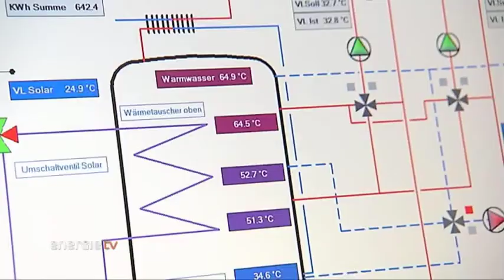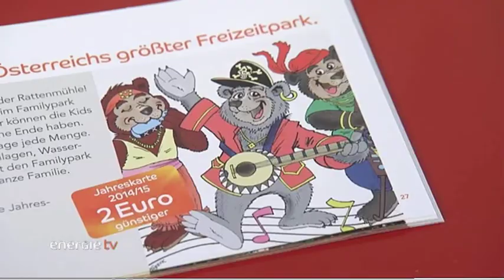Nutzen Sie den Energie Burgenland Partner Bonus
/ Mit Energie Burgenland werden Sie zum Energie-Gewinner, zum Beispiel mit dem Partner Bonus. Mit diesem können Sie Ihre Energiekosten bis zu 7% senken. Um vom Partner Bonus zu profitieren, werden Sie einfach ein Jahr Partner der Energie Burgenland. Als Kunde profitieren Sie aber nicht nur vom Partner Bonus -- nutzen Sie auch den Online Bonus. Den Online Bonus erhalten Sie, wenn Sie unsere umfangreichen Online-Services, wie zum Beispiel die Anmeldung zur E-Rechnung, nutzen und sämtlichen Schriftverkehr per E-Mail abwickeln. Natürlich kommen Sie als Energie Burgenland Kunde auch in den Genuss der Bonuswelt -- mit den Bonuspunkten, den Bonusleistungen, dem Babyscheck oder den zahlreichen Partnergutscheinen. Dazu erhalten Sie als Kunde auch kompetentes Service, individuelle Beratung in sämtlichen Energiefragen und natürlich 100% Ökostrom aus Österreich.